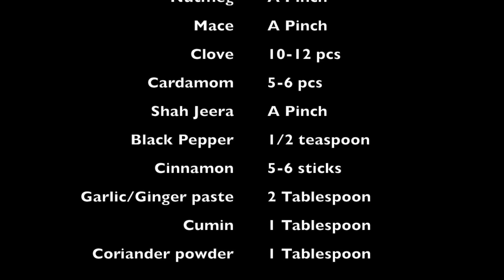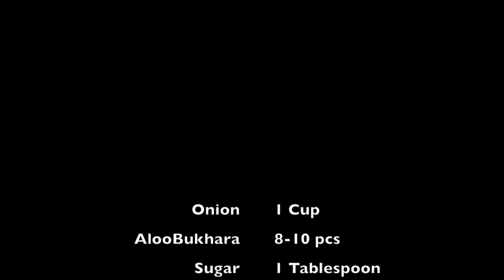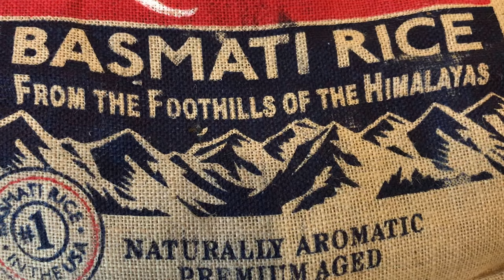মোরগ পোলাঊ || Chicken Polau || Secret Recipe || Morog Polao || Chicken Biriyani, Eid Special Recipe.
Secret Family Recipe Chicken Polaw ||  মোরগ পোলাঊ || Morogh Polao. অনেক মজার এই মোরগ পোলাও অবশ্যই রান্না করে জানাবেন কেমন হয়েছে। ধন্যবাদ।

Mohammed Al-Farook
Jamai Bou Production